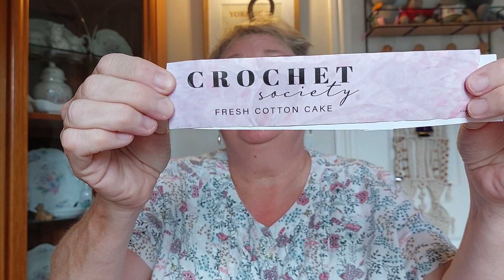Episode 13: What's in a name? A lot! A finished object, a WIP & a couple of mentions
My scarf is finished and my bear is coming along nicely.